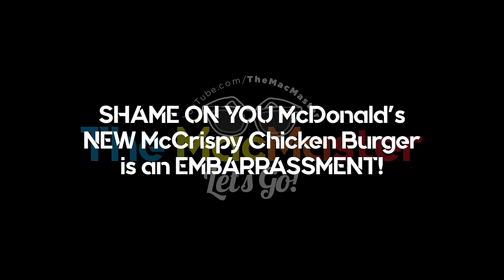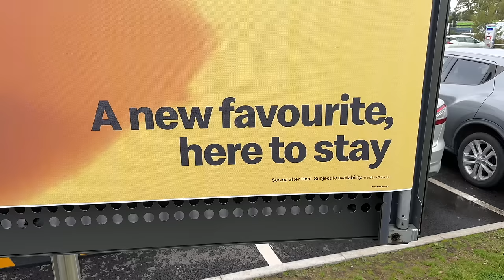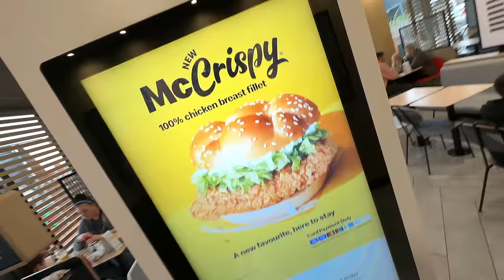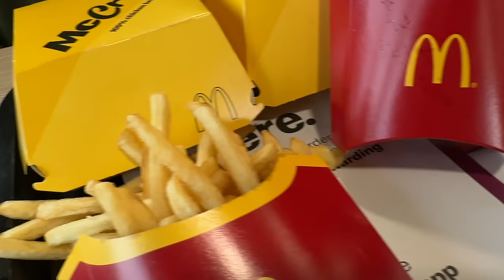SHAME ON YOU McDonald's NEW McCrispy Chicken Burger is an EMBARRASSMENT!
SHAME ON YOU McDonald's NEW McCrispy Chicken Burger is an EMBARRASSMENT! Here's a Review of The New UK McDonald's McCrispy Chicken Sandwich. 100% Chicken Breast Fillet. A new favourite here to stay. Unfortunately!